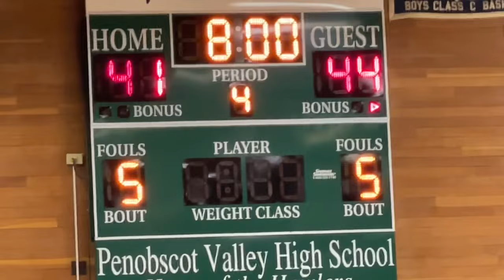Schenck Wolverines VS Penobscot Valley Howlers: Schenck High School Basketball Season 2023-2024